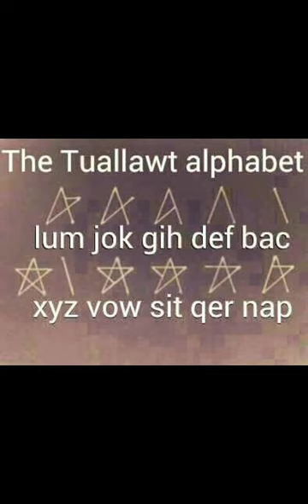Rih Lian Luai